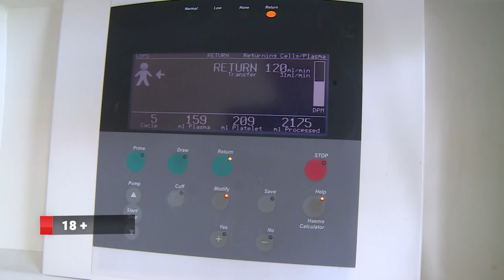День донора отметили во Владивостоке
Приморский край присоединился к акции «Сдай кровь, спаси жизнь!», которая проходит каждый год 14 июня во всемирный День донора по всей стране